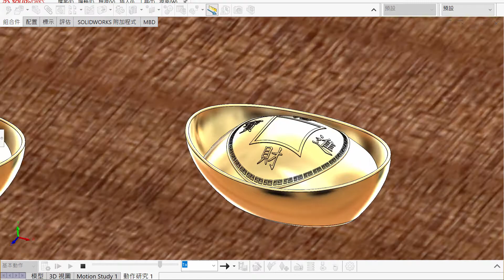2021 牛年新年